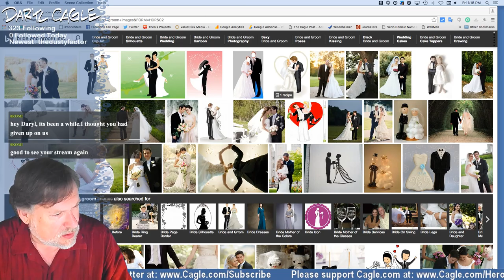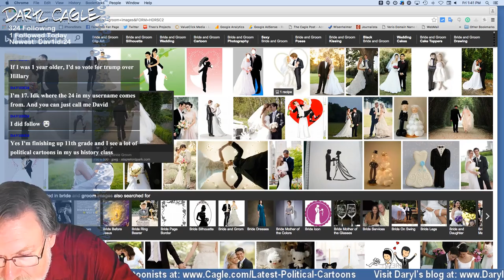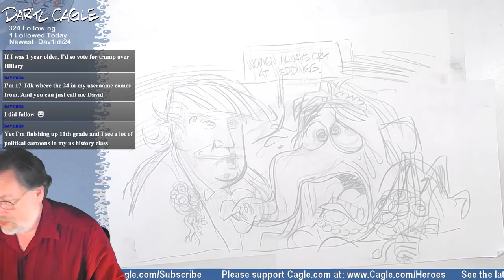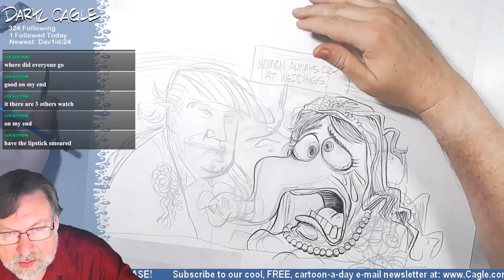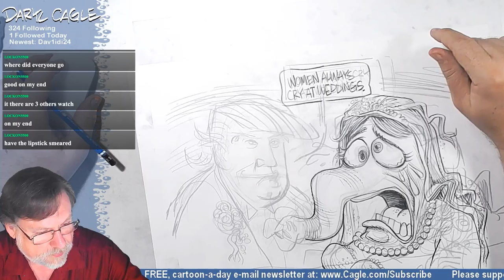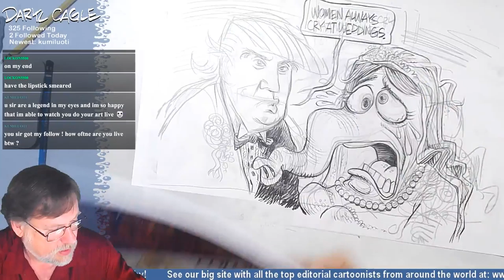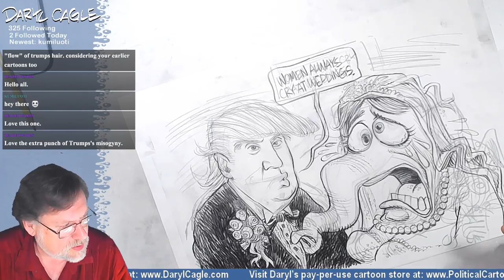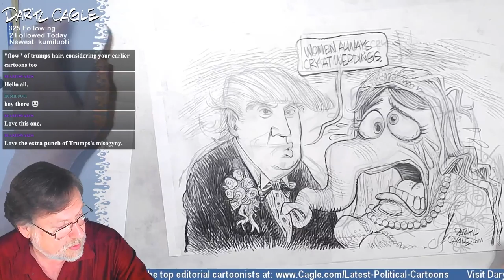Trump GOP Wedding Part 1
In Part 2 I draw the Trump/GOP/Wedding cartoon.